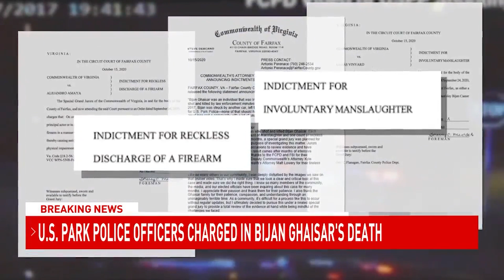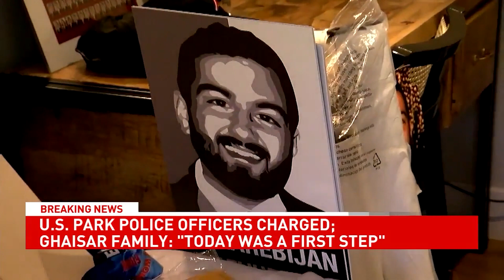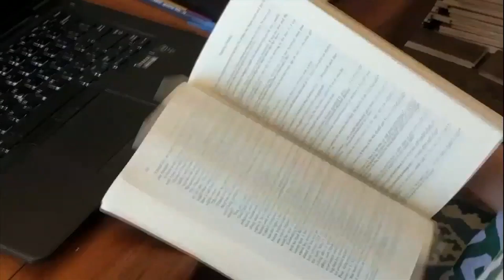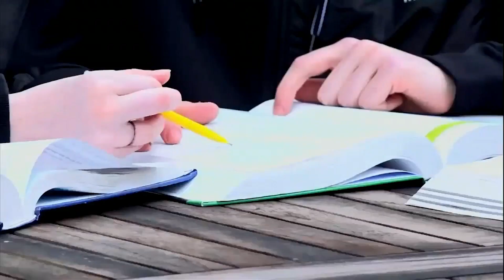U.S. Park Police say they are 'reviewing' charges against 2 officers in Bijan Ghaisar case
A special grand jury has indicted two Park Police officers on charges of involuntary manslaughter and reckless discharge of a firearm in the Bijan Ghaisar case, Fairfax County Commonwealth's Attorney Steve Descano announced Thursday afternoon.

Both officers, Alejandro Amaya and Lucas Vinyard, are facing a total of 15 years in prison for those charges, Descano said. They are not in custody, and will have the opportunity to turn themselves in, he added.

U.S. Park Police also said Thursday night that the department is "reviewing the charges announced against the two officers involved in the 2017 incident."

Plus, Fairfax County opens 13 new polling places for early voting, Fairfax Co. teachers rally to demand answers as school board talks return-to-school plan, and Debating the return to school: here's where things stand for students in Loudoun County

00:00 Bijan Ghaisar case
04:31 13 new polling places for early voting
07:29 Fairfax Co. teachers rally to demand answers
09:32 Debating the return to school